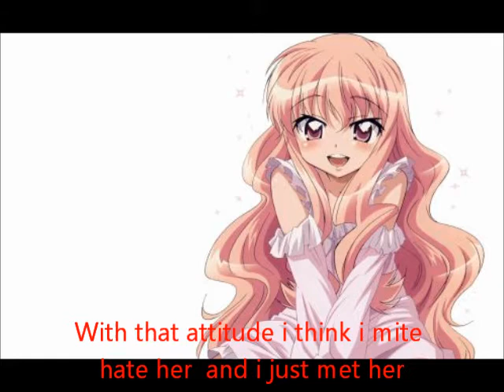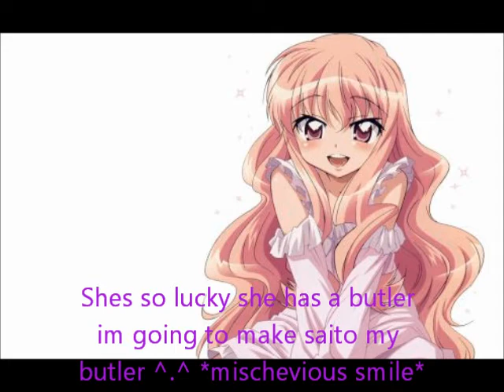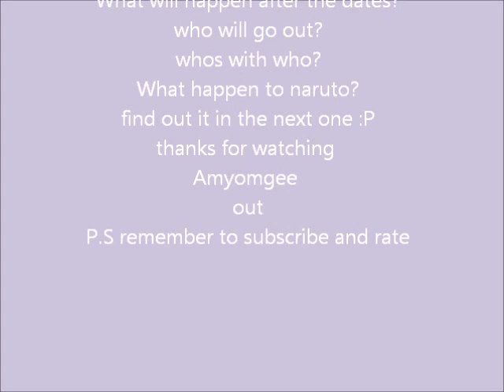Random chat room 2